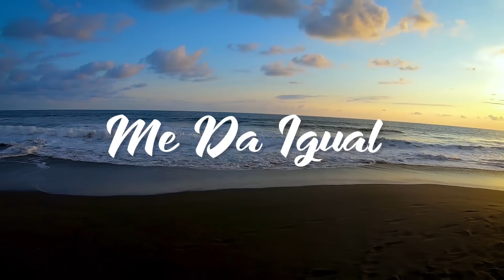Alkaman - Me da igual (Costa Rica Dancehall)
Sigueme / Follow Alkaman!

Me da igual es una canción dedicada para las personas que no le dan importancia a las criticas o malos comentarios de los demás. Lo importante es llegar a la meta como un caballo de carreras sin mirar a los lados para no tropezar. Aquí esta el primer resultado de mi gira en Costa Rica 2019 y del inicio de mi gira latinoamericana "conquistandosueñostour", grabado en el Océano Pacifico y el Caribe Costarricense. Espero que les guste este parchadito proyecto.

Producción musical:
Instrumental: Alkaman en el beat
Grabación, mezcla y master: Frc Producciones

Producción audiovisual:
Dj Chris (Costa Rica): Drone
Dj Pree: Go pro 7
K Audiovisual: Edición y color

Agradecimientos especiales a Dj Chris  (Puerto Viejo) por sus tomas con drone, a Dj Pree por su ayuda y valiosa compañía, a nuestra amiga de Hotel Puerto viejo por su buena vibra y a todos los que hicieron posible este sencillo, pero bonito y significativo video.

Me da igual (Lirycs)

Dímelo Saeta
Alkaman en el beat
Para todos lo que hablan mal
Ahí les va esto

A mí me da igual
Ni me conocen y murmuran que yo soy asi o asa
Si me critican esa gente a mí no me da el techo ni el pan
Si le caigo mal a alguien que siga su camino y bye
A mí me igual
Yo no busco que me acepten tengo a los que son y no más

Si quieren hundirme
Solo hacen reírme
Si quieren hundirme
Solo hacen reírme

La vida solo es un momento fugaz
Donde los que te quieren debes de valorar
Si alguien no te aporta vibra y felicidad
Es porque Dios elige al que contigo va a estar
Juzgan y señalan mala vibra quieren tirar
Pero con tres dedos ellos se auto señalan
Como un caballo de carreras debes de caminar
Sin mirar a los lados para no tropezar

Si quieren hundirme
Solo hacen reírme
Si quieren hundirme
Solo hacen reírme

Pues más fama consigo
Tengo a los que son conmigo
Se estancan y yo prosigo
Si quieren hablar
De mi atención son mendigos
Me da igual vuelvo y les digo

No piensen que voy a llorar Yo
Por cosas que valen nada
No me importan esas vibras
No piensen que voy a llorar

Ni me conocen y murmuran que yo soy así o asa

Si quieren hundirme
Solo hacen reírme
Si quieren hundirme
Solo hacen reírme